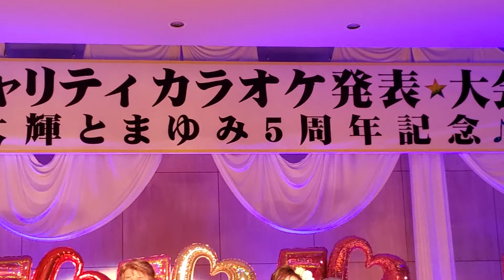大輝とまゆみ5周年記念発表会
下妻、天と地の会